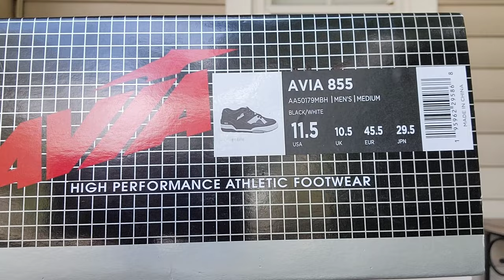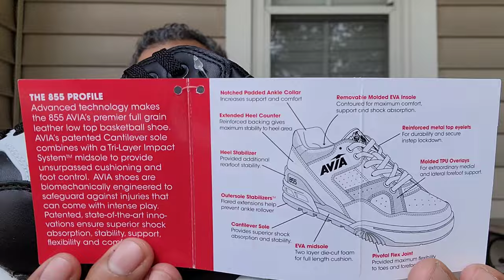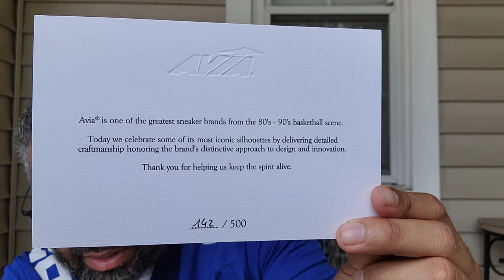Avia Legacy OG 855 Black /White Scottie Pippen